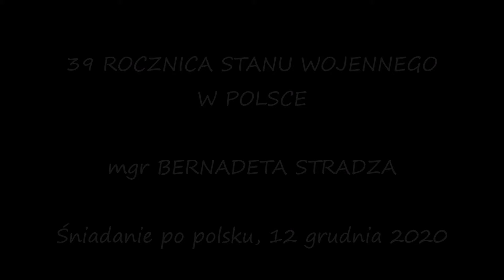39 rocznica wybuchu stanu wojennego w Polsce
Śniadanie po polsku, 12 grudnia 2020

W ubiegłą sobotę, w przeddzień 39 rocznicy wybuchu stanu wojennego w Polsce nasi słuchacze mieli okazję posłuchać kilku słów na temat tamtych okrutnych czasów, a materiał  przygotowała pani mgr Bernadeta Stradza, nauczycielka historii z 14-letnim doświadczeniem pedagogicznym, absolwentka historii na KULu. Obecnie pracuje w Szkole Podstawowej nr 64 im. Hansa Christiana Andersena w Łodzi.